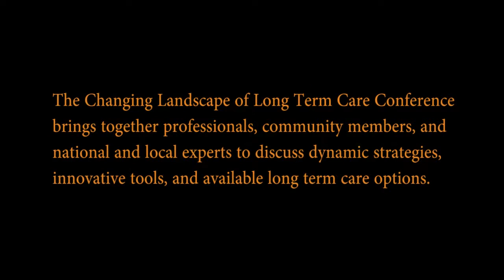Melissa Ramel - 2016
What You Eat Impacts How You Live: Nutrition in Long Term Care Settings & How to Meet the Nutritional Needs of Older Adults

Who likes the food? Engage in a thought-provoking presentation on how aging changes the way we see and taste food. These changes impact the ability of older adults to receive the nutrition they need to survive and thrive.

Speaker: Melissa Ramel MPH, MS, RD, LD, Department of Nutrition and Dietetics, Saint Louis University